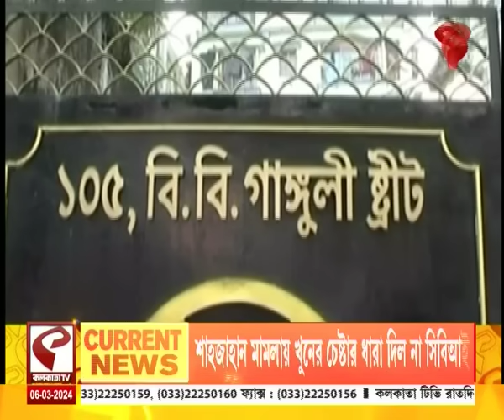আজকে (Aajke) | আবার কি এক ভাঙনের মুখে দাঁড়িয়ে আছে তৃণমূল?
website link for this copy :
@Kolkata Tv